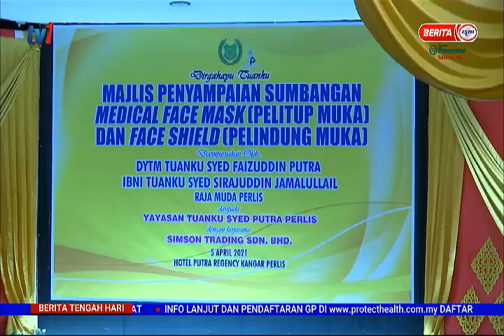6 APRIL 2021 – BERITA TGH HARI - SUMBANGAN SOSIAL KORPORAT LEBIH RM450 RIBU